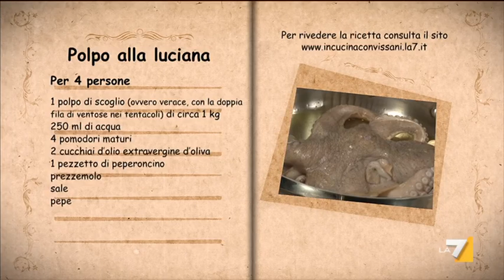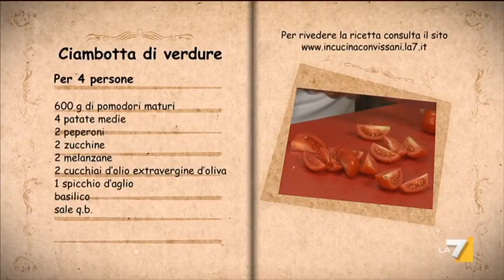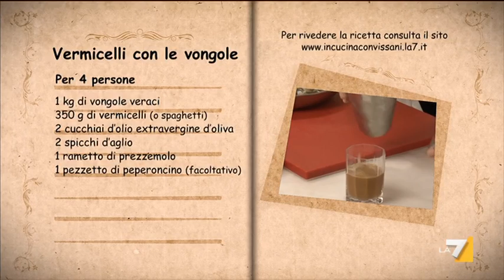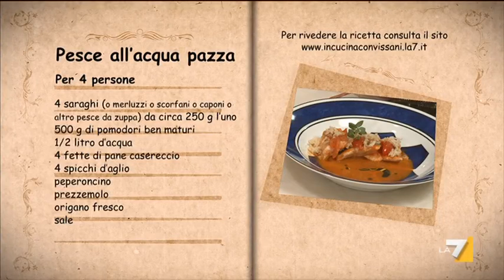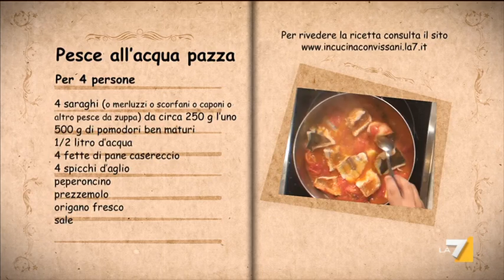Ti ci porto io 14/04/13